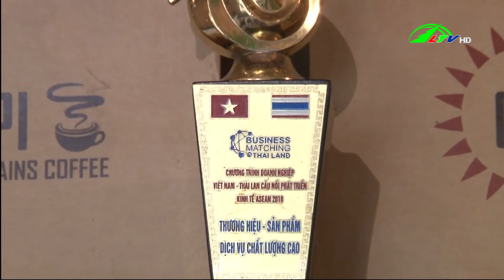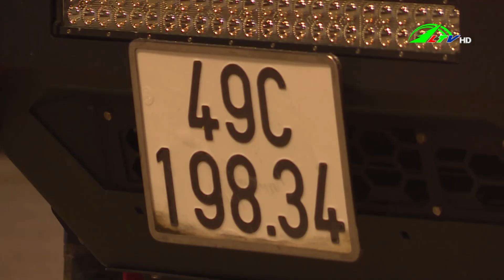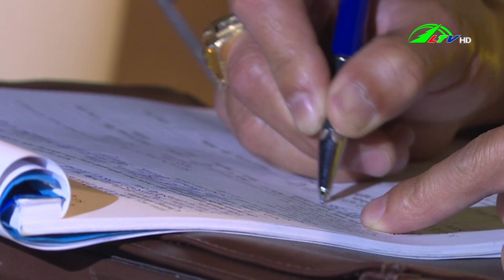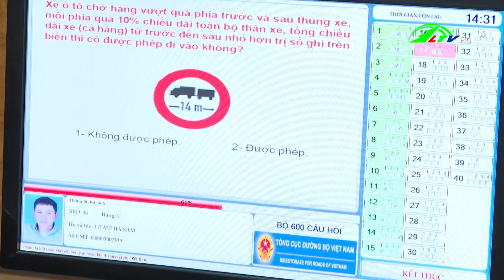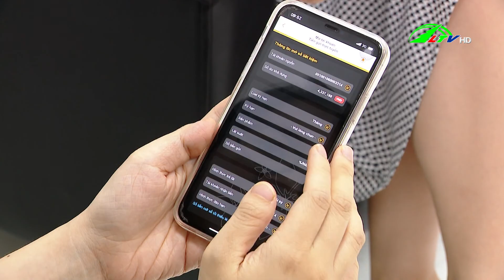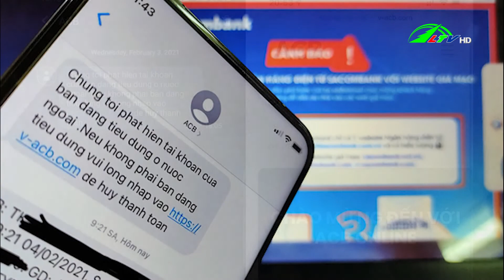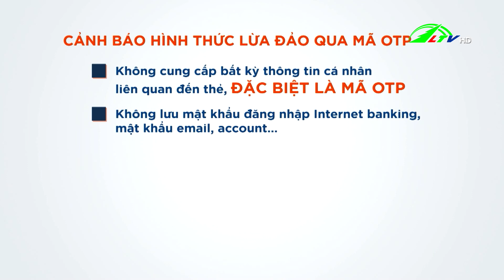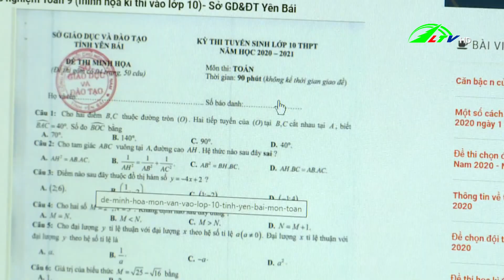Thời sự tối Lâm Đồng ngày 22/09/2022 | Lâm Đồng TV